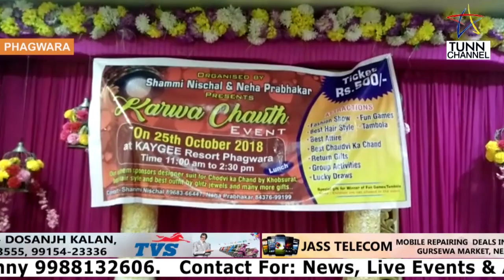ਕੇ ਜੀ ਰਿਸੋਰਟ ਫਗਵਾੜਾ ਵਿਖੇ ਕਰਵਾ ਚੌਥ ਮਨਾਇਆ ਗਿਆ ।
TUNN CHANNEL OFFICE  PH: 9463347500